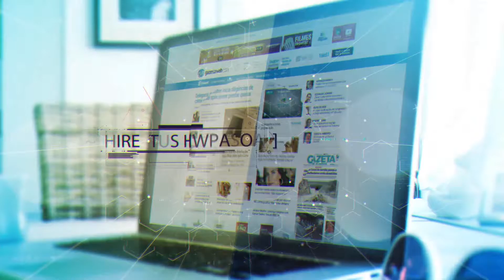INVESTIGAÇÕES DO CRIME QUE VITIMOU HENRY BOREL | SEGURANÇA EM FOCO 16/04/21